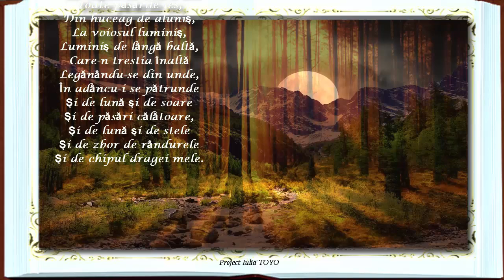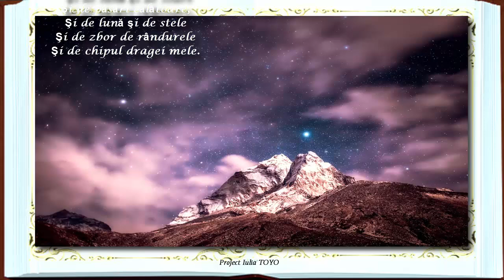Mihai Eminescu, La mijloc de codru..., Poezie Audio Video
Mihai Eminescu,
 La mijloc de codru... - versuri:
La mijloc de codru des
Toate păsările ies,
Din huceag de aluniş,
La voiosul luminiş,
Luminiş de lângă baltă,
Care-n trestia înaltă
Legănându-se din unde,
În adâncu-i se pătrunde
Şi de lună şi de soare
Şi de păsări călătoare,
Şi de lună şi de stele
Şi de zbor de rândurele
Şi de chipul dragei mele.

Lectura Violinne